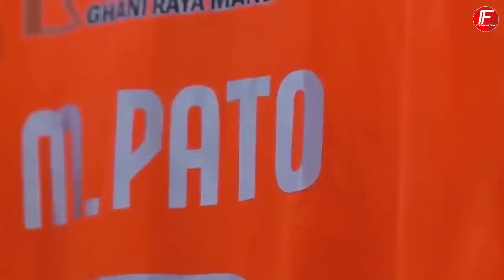IDE GILA STY! Incar Striker & Kiper Asing Terbaik Liga 1! Ciro, Taisei, Maringa OTW Timnas Indonesia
Keytag: jadwal timnas indonesia piala aff 2022 timnas indonesia pemain termahal dunia 2022 pemain termahal di malaysia 2022 pemain termahal di asia tenggara pemain bola termahal di dunia pemain bola termahal saat ini pemain bola termahal di indonesia 2022 pemain termahal asia tenggara 2022 pemain termahal di asia tenggara 2022 pemain termahal asia tenggara 2023 pemain indonesia termahal gaji pemain indonesia termahal pemain terkaya di dunia pemain asia termahal asnawi naturalisasi piala asia 2023 timnas indonesia shin tae yong jordy amat sandy walsh cetakgol idn jordi amat siapa jordi amat siapa kevin diks pemain naturalisasi timnas siapa pemain naturalisasi timnas naturalisasi timnas naturalisasi timnas indonesia naturalisasi indonesia 2022 naturalisasi timnas indonesia 2022 naturalisasi pssi terbaru 2022 naturalisasi indonesia naturalisasi indonesia 2022 terbaru jordi amat 2021 sty berita timnas indonesia terbaru ciro alves,taisei marukawa,timnas indonesia,timnas,naturalisasi timnas indonesia,taisei marukawa skill,sty,shin tae yong,berita timnas indonesia terbaru,naturalisasi,piala asia 2023,cetakgol idn,pemain naturalisasi timnas,siapa pemain naturalisasi timnas,naturalisasi timnas,naturalisasi indonesia 2022,naturalisasi timnas indonesia 2022,naturalisasi pssi terbaru 2022,naturalisasi indonesia,naturalisasi indonesia 2022 terbaru,ciro alves skill,adilson maringa